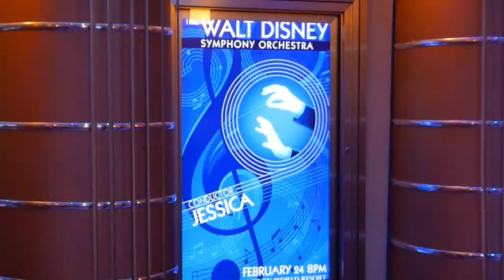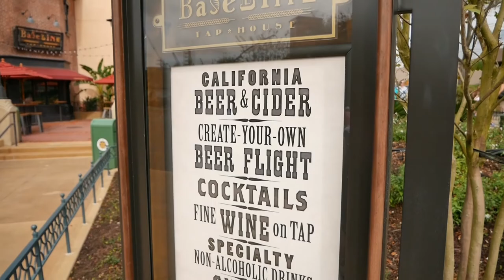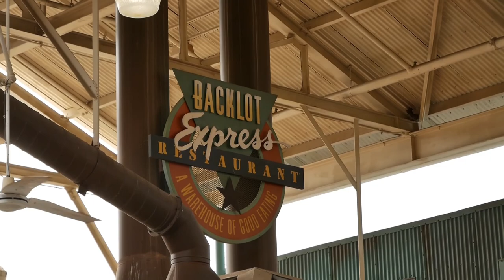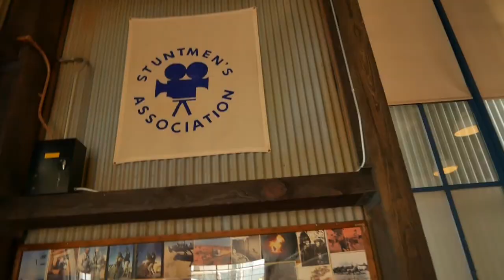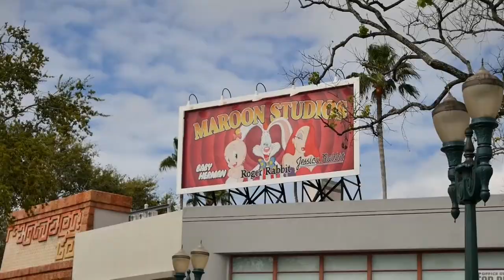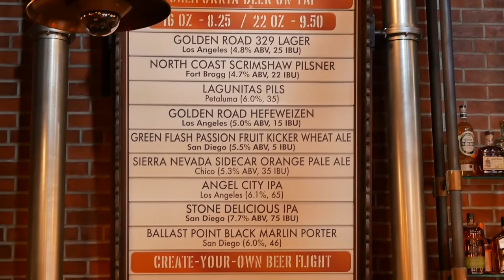Vlog 2018.016 | Happenings at Hollywood Studios | A Relaxing Disney Day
We took a trip to Hollywood Studios with JR to meet James' parents for a relaxing day at Disney. We started with a thrilling ride on Rockin' Rollercoaster (check out our insider tip for a fun way to experience the ride!) while JR and James' parents did some character meets before riding Star Tours. Afterwards we met back up with them then Jessica and James' mom went off to meet Olaf and James did a quick tour of Backlot Express. It was then time for lunch at 50's Prime Time Cafe. The atmosphere was so nostalgic and the food was amazing! After walking off lunch for a little bit we met Starlord and Groot before we used our Star Tours fastpass. It was time for a quick break so James and Jessica enjoyed drinks from Baseline Taphouse before riding Tower of Terror. We had some time before we all could use our last fastpass of the day for Toy Story Mania. While waiting, JR was chosen by the Green Army Men for a skit! It was too funny! Then it was time to end our day at Hollywood Studios with our Toy Story Mania fastpass, which was awesome as always! Watch to also see some sneak peaks of the new Toy Story Land and Star Wars Galaxy's Edge!